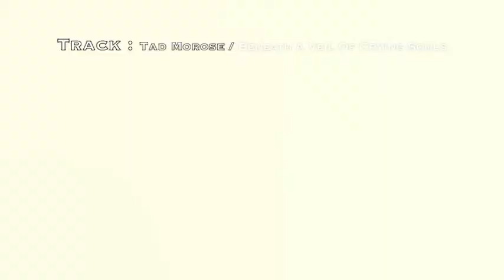INTERVIEW WITH TAD MOROSE BY ROCKNLIVE PROD